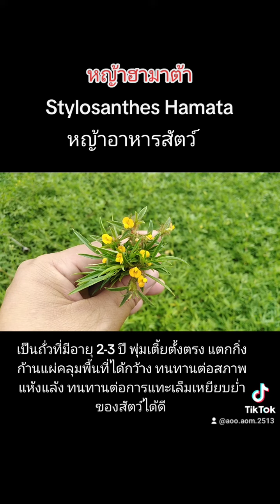หญ้าฮามาต้า ขายเมล็ดพันธุ์/ขายต้นสดสำหรับสัตว์เลี้ยง โทร ID line aungsara09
หญ้าฮามาต้า เป็นถั่วที่มีอายุ 2-3 ปี พุ่มเตี้ยตั้งตรง แตกกิ่งก้านแผ่คลุมพื้นที่ได้กว้าง ทนทานต่อสภาพแห้งแล้ง ทนทานต่อการแทะเล็มเหยียบย่ำของสัตว์ได้ดี ไม่ทนต่อสภาพพื้นที่ดินชื้นแฉะ ไม่ทนน้ำท่วมขัง สนใจโทร ID line aungsara09 เก็บเงินปลายทาง